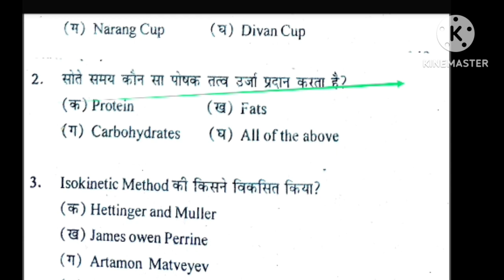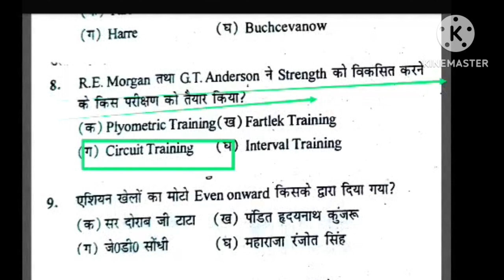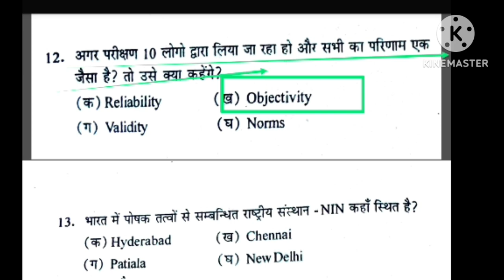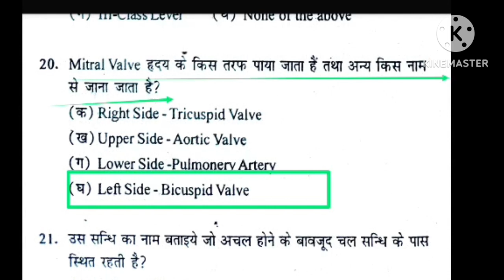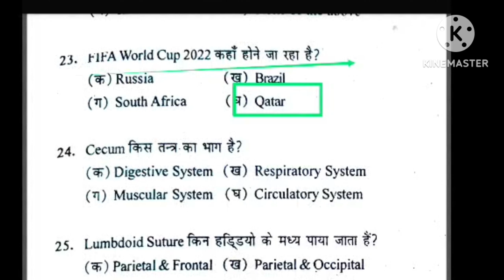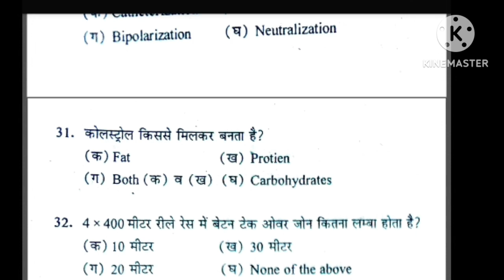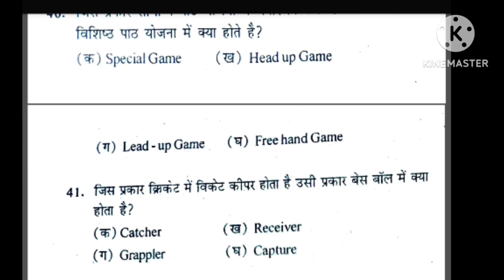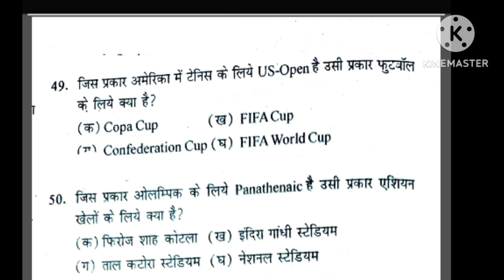Physical education most important MCQ revision/MP SUPERTET varg-2_3/EMRS PTI/UPTGTPGT/UPLTGREAD/NVS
Hi